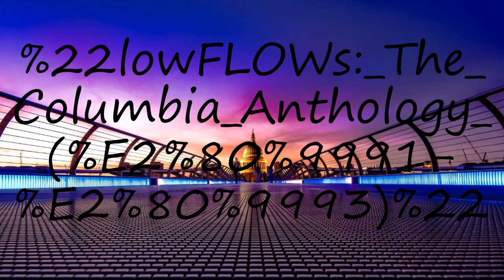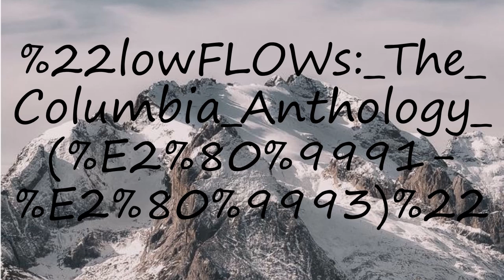How to pronounce "lowFLOWs: The Columbia Anthology (’91-’93)"?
How to pronounce "lowFLOWs: The Columbia Anthology (’91-’93)"? say "lowFLOWs: The Columbia Anthology (’91-’93)"! How to say "lowFLOWs: The Columbia Anthology (’91-’93)". How to pronounce "lowFLOWs: The Columbia Anthology (’91-’93)" correctly.  Learn the pronounciation "lowFLOWs: The Columbia Anthology (’91-’93)"! Expand your vocabulary, learn "lowFLOWs: The Columbia Anthology (’91-’93)" word. Use this free pronunciation guide to practice words at a time. Learn for free. Thank you for viewing, please like or subscribe! hoe om te sê, si të thuash, እንዴት እንደሚናገር, wie sagt man, comment dire, come dire, como dizer, как сказать, nasıl denir, cómo decir, 怎么说,